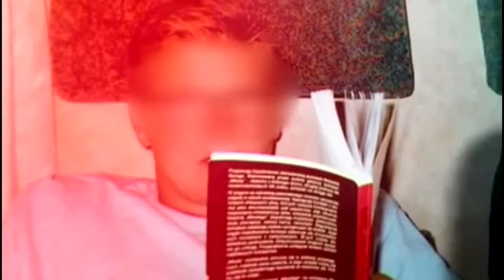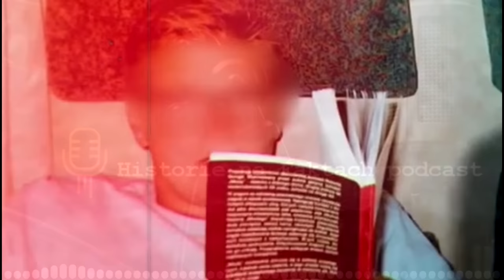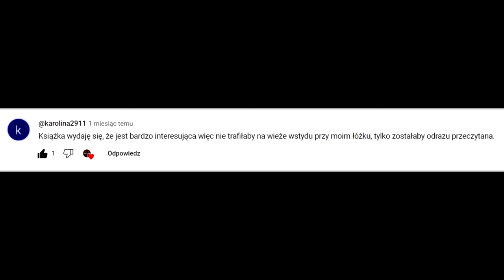Mariusz nie tylko u nich mieszkał, ale też...z jego żoną! I Historie na Faktach podcast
Mariusza, urodzonego w 1980 roku blondyna o chłodnych, niebieskich oczach - Zbigniew i Małgorzata poznali w 1994 roku, na jednej z prób chóru kościelnego…

Title: Hitman
Historie na Faktach YouTube License CC

Relaxation Bubble ap.95 The Most Soothing Ambient Piano, 1 Hr of Total Relaxation

video: plaayed n faved piano play

Somnium Music "I Miss You" - Piano Music
Usage permitted with reference to the source (Creative Commons)

Podkład muzyczny:
Damian Szymczak